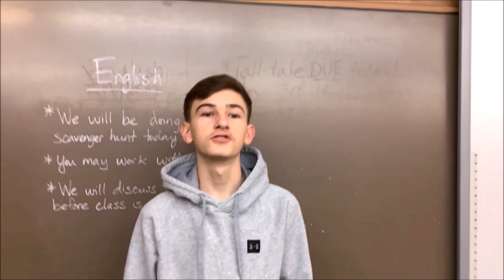BNN 1 17 24